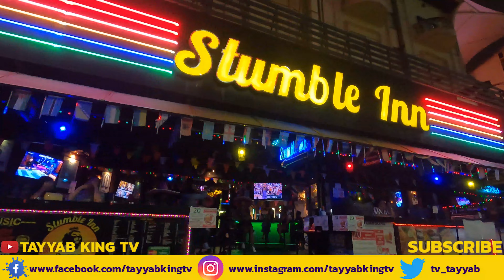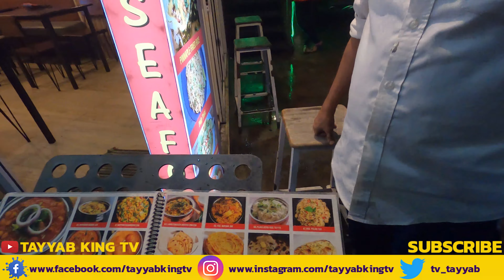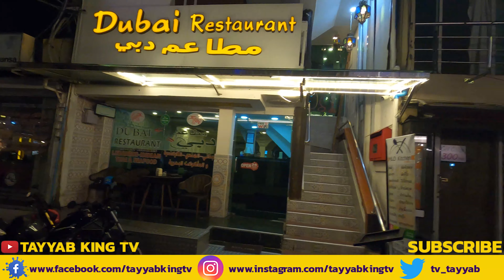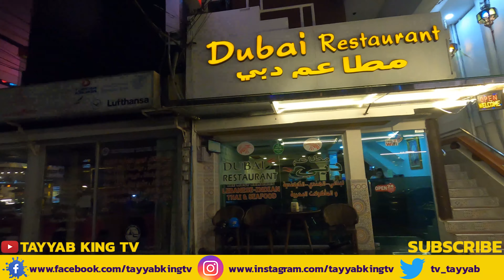Nana Sukhumvit Soi Four Bangkok Thailand Urdu Hindi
Hello guys today we are going to show you Nana Sukhumvit Soi Four road Bangkok Thailand today i go to Nana Sukhumvit Soi Four road and i shoot video there after covid and this street is very famous in Bangkok for party specially for them who they like parties. and who they want to come Thailand for entertainment they must watch this full video because we are showing all bars and discos and hotels in this video i make this video in my language Urdu because i make this video for Pakistani and for Indians i hope you like this video and if you are a new on this channel please click on the subscribe button thanks

ہیلو دوستوں آج آپ کو تھای لینڈ بینک کاک کی مشہور گلی جس کا نام نانا سوکھموت روڈ ہے آپ کو پوری گلی دکھای جاے گی تاکہ جب آپ یہاں پر آیں تو آپ کو کوی دشواری نا ہو وڈیو پسند آنے کی صورت میں چینل کو سبسکرایب کرنا مت بھولیں شکریہ

VIDEO MAKER : TAYYAB KING TV